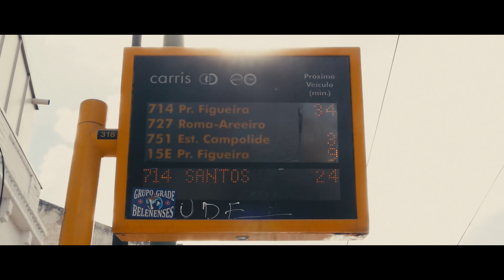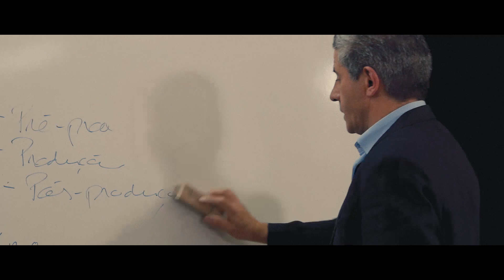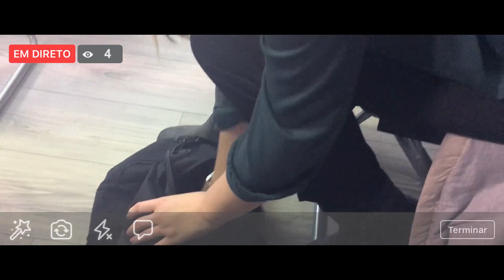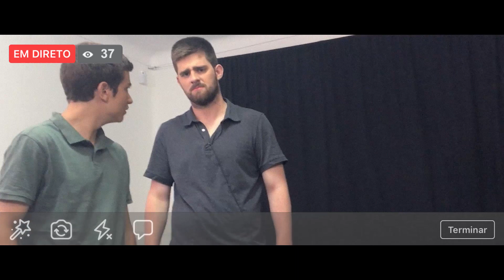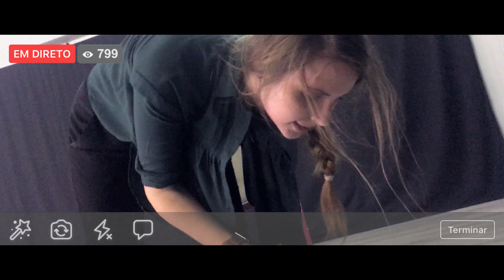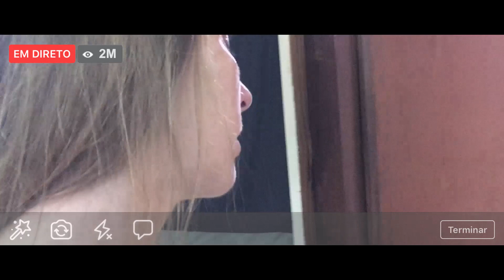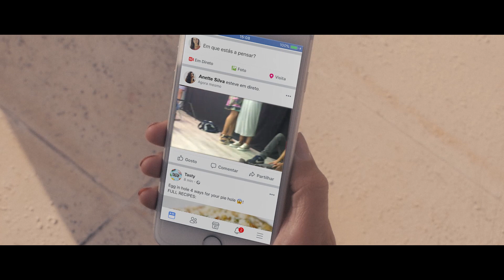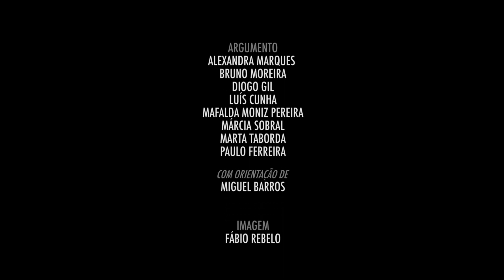OSequestro (2017)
ELENCO

ALEXANDRA - ANA SOFIA GONÇALVES
ANETTE - DIVA O’BRANCO
CARLA - MARTA TABORDA
CATARINA - FELIPA BANAZOL
DIANA - EVA DUARTE
DIOGO - GUILHERME PERALTA
FRANCISCA - JOANA MENDES
HELENA - MARIA HIGGS CELEIRO
JÚLIA - MÁRCIA SOBRAL
LARA - MELISSA HAWKINS
LILIANA - JOANA FERREIRA
LUÍSA - SOFIA SOUSA
MANUEL - ULISSES MARTINS
MARIA DO CARMO - MAFALDA BOAVIDA
MÓNICA - MAFALDA MONIZ PEREIRA
NUNO - JOÃO CORREIA
PATRÍCIA - ANDREIA RIBEIRO
RITA - CARLOTA HENRIQUES
RUI - MIGUEL BASTOS
SARA - MARLENE VELEZ
STEPHANIE - CHRISTELLE CABOZ
TOMÁS - GABRIEL PACHECO
VASCO - CARLOS CEREJO
POLÍCIA - PEDRO MIRANDA
MOTORISTA - TIAGO SILVA
FREIRA - ALEXANDRA MARQUES

EQUIPA TÉCNICA

PRODUÇÃO - JOSÉ PEDRO RIBEIRO/MAFALDA MONIZ PEREIRA
ARGUMENTO ALEXANDRA MARQUES/BRUNO MOREIRA/DIOGO GIL/LUÍS CUNHA/MAFALDA MONIZ PEREIRA/MÁRCIA SOBRAL/MARTA TABORDA/PAULO FERREIRA/PEDRO MIRANDA

ARGUMENTO ORIENTADO POR MIGUEL BASTOS

REALIZAÇÃO - JOÃO CAYATTE

SOM - BRUNA BOAVIDA

IMAGEM FÁBIO REBELO/PEDRO LEITE

EDIÇÃO - BRUNO MOREIRA/FÁBIO REBELO

PÓS-PRODUÇÃO DE SOM - LEONARDO ANTÓNIO

APOIO À PRODUÇÃO

PATEO
IGREJA SANTO ANTÃO DO TOJAL
PÁTIO 200
ESCOLA E.B. 2, 3 MANUEL DA MAIA

AGRADECIMENTOS
UNIVERSIDADE LUSÓFONA
RUI TUNNES
D. AUREA
D. MARIA
JOÃO SILVA
NUNO ELIAS
AGENTE PAULO SOUSA

EQUIPA AMA

DIRECÇÃO DE PRODUÇÃO
JOSÉ PEDRO RIBEIRO

DIRECÇÃO PEDAGÓGICA
IOLANDA LARANJEIRO
PAULO FERREIRA

DIRECÇÃO TÉCNICA
BRUNO MOREIRA

PRODUÇÃO ADMINISTRATIVA
TIAGO SILVA